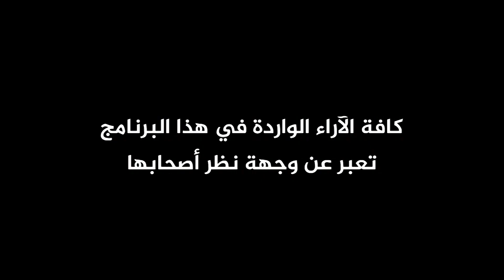تأثير انقطاع الكهرباء على أصحاب المحلات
تلفزيون الفجر | نبض الشارع - تأثير انقطاع الكهرباء على أصحاب المحلات
اعداد: راية عريان، دنيا مهنا